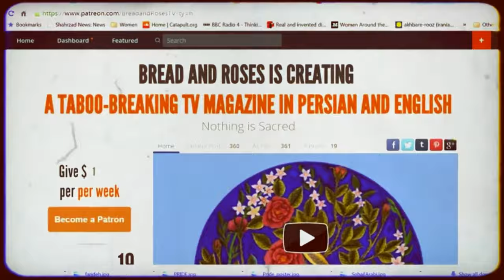24 June 2016: Eat-In for Ramadan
On 24 June, from 12:00, the Council of Ex-Muslims of Britain will be organising an "eat-in" at the Saudi, Iranian, Bangladeshi, Pakistani... embassies in London in solidarity with those defying fasting rules during Ramadan. This is hugely important given that there are many people across the globe who are arrested, beaten and fined for eating during the month; many others are pressured into fasting, including in Europe. Join us at the 'eat-in' if you can.

Alternately, you can upload photos of yourself eating during fasting times or holding signs with messages of solidarity using hashtag: IWillNotFast لن_اصوم روزه خوارى Ramadan until the end of Ramadan. Happy fast-defiance!